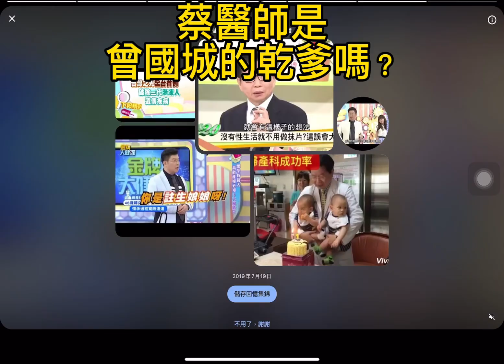2023年8月16日